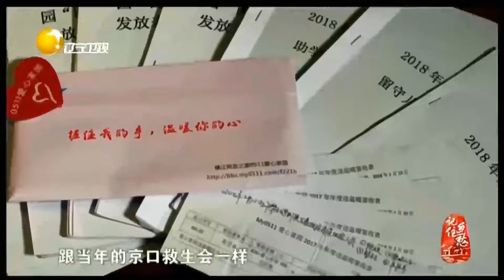常住人口5000多人的西津渡老街，竟有1500多名志愿者丨记住乡愁